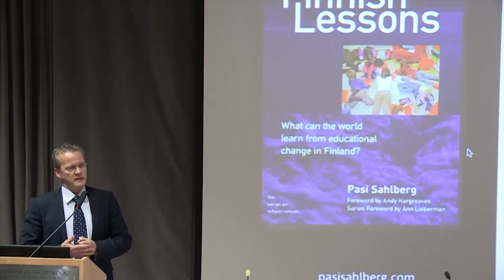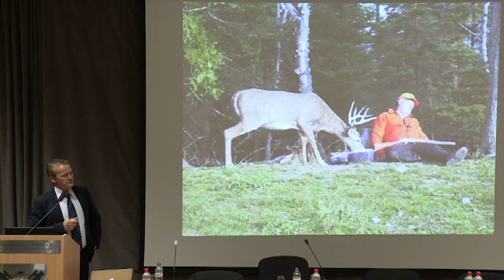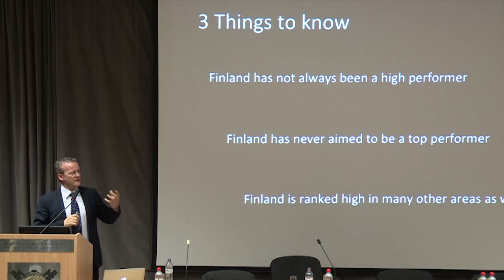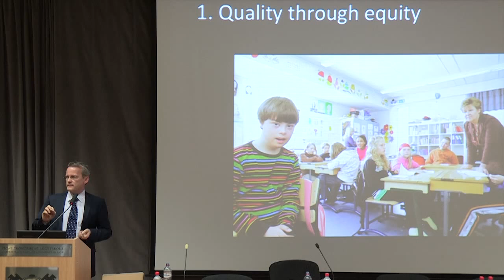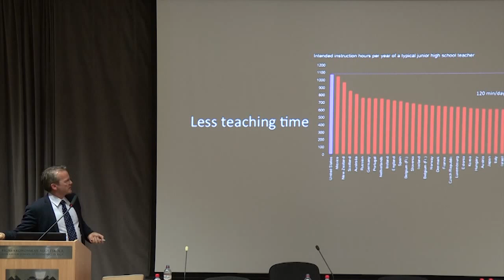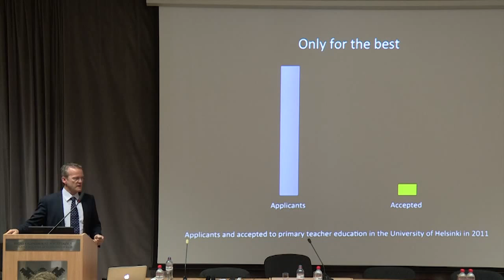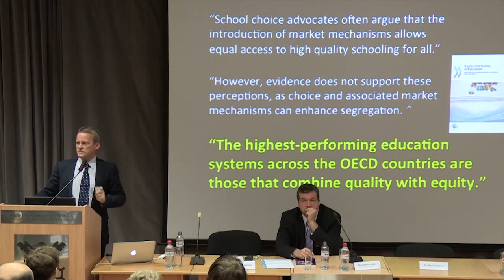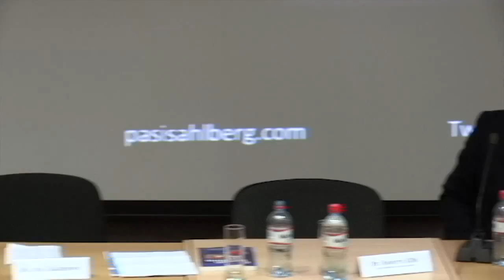What can we learn from Finnish education system?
Dr. Pasi Sahlberg explains Finnish education system and lessons we can learn from it